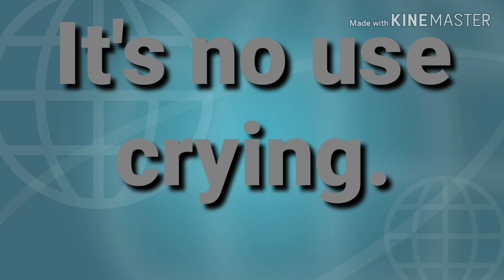울어도 소용없어. 영어로44